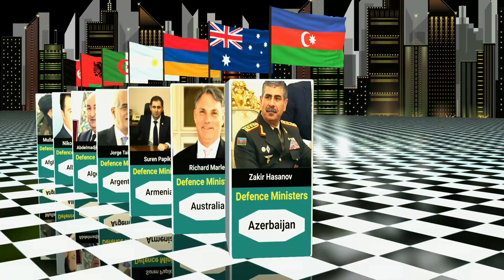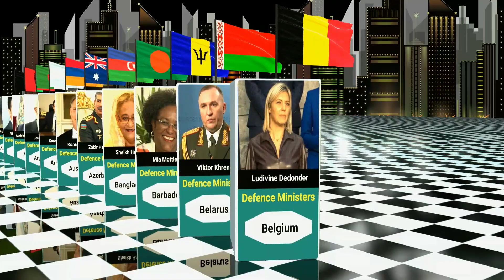All Countries Current Defense Minister Names in 2022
countries against nato,
countries alliance,
countries defence budget,
countries who are members of nato,
american minister of defense,
countries defense minister bikini,
countries defense minister baby,
brics country members list,
how many countries are member of nato,
which countries are members of nato
data